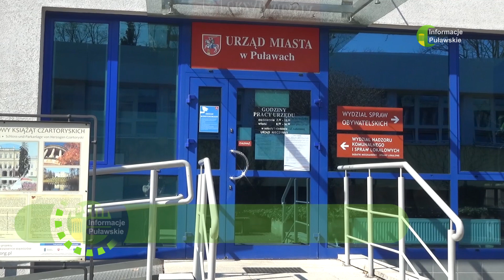13 04 2023 Czyste Powietrze UM przypomina o programie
Puławski Urząd Miasta po raz kolejny przypomina o możliwości uzyskania środków finansowych w ramach programu Czyste Powietrze.